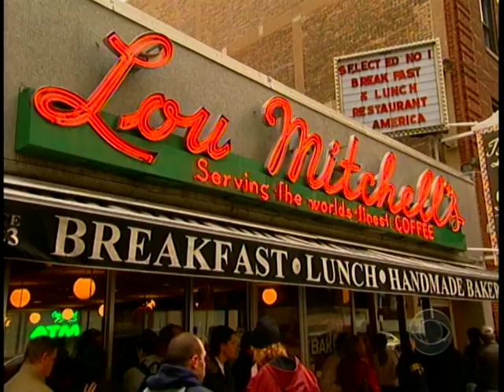Short Order Chef.Sunday Morning.C. Bwers.Steve Glauber